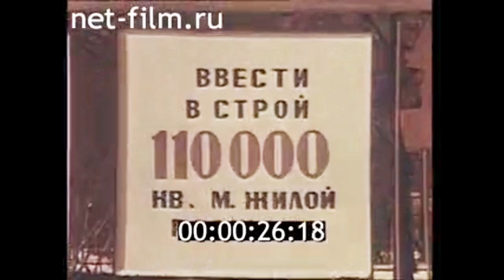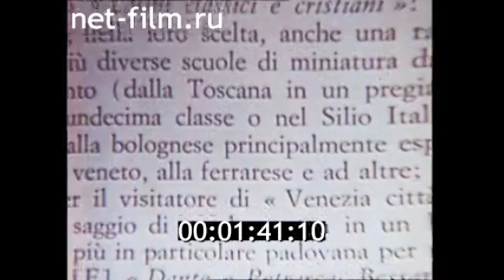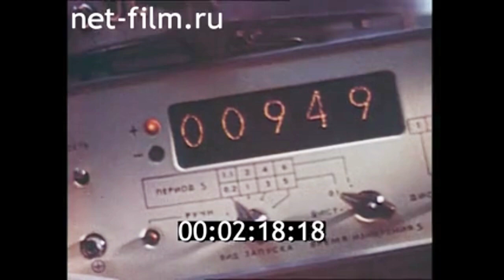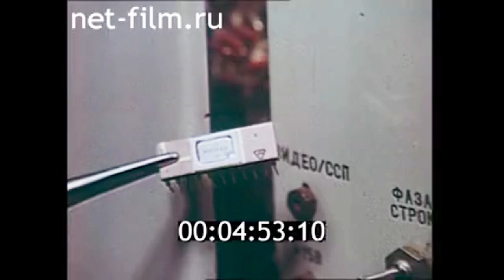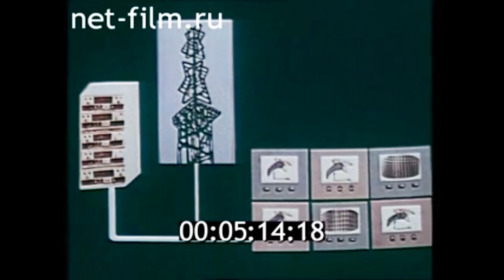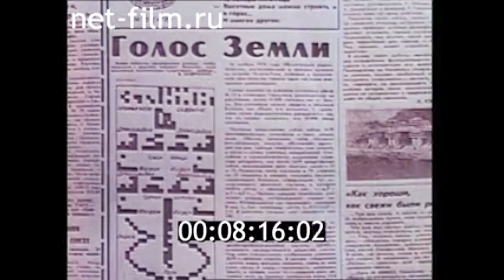1978г. Ленинград. институт авиационного приборостроения. цифровое телевидение.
Пароль во вселенную. 1978г. Леннаучфильм.